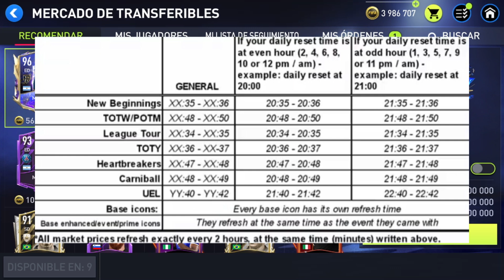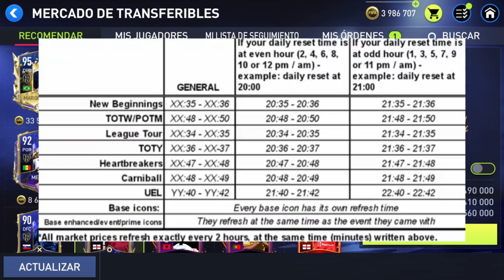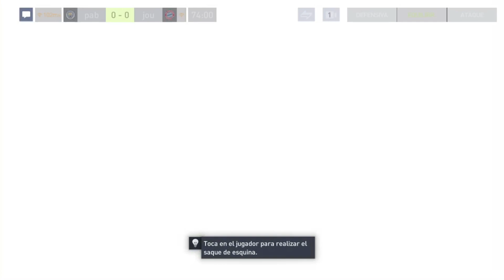NUEVO TRUCO PARA VENDER TUS JUGADORES MÁS CAROS EN EL MERCADO 🤑 FIFA MOBILE 22